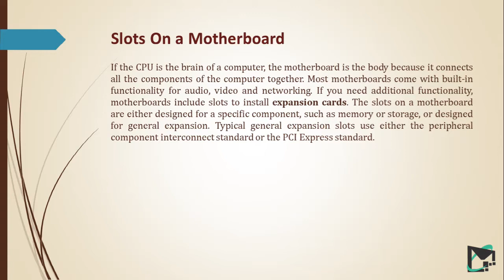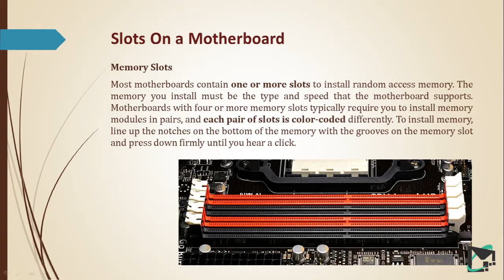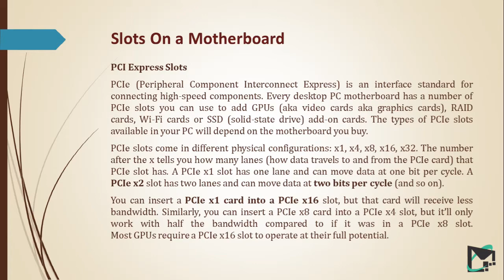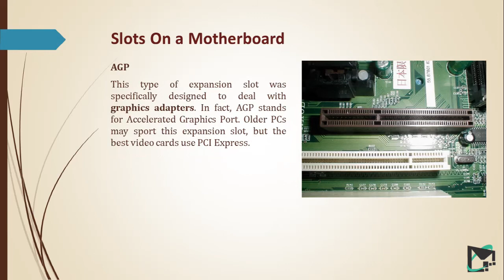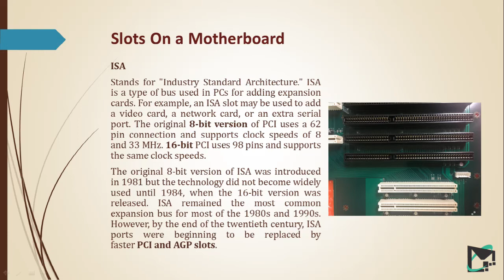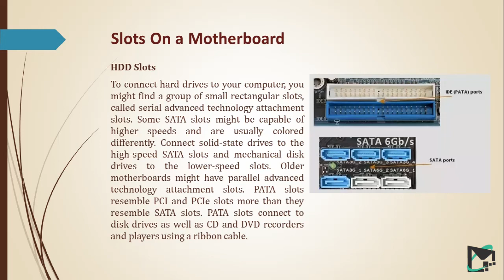14 - Motherboard Slots - PCI, PCIe, SATA, IDE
ISA, AGP, PCI slots of motherboard
Computer Fundamental in Hindi